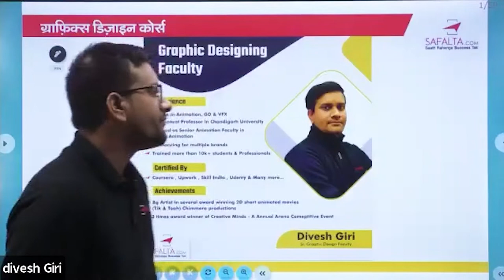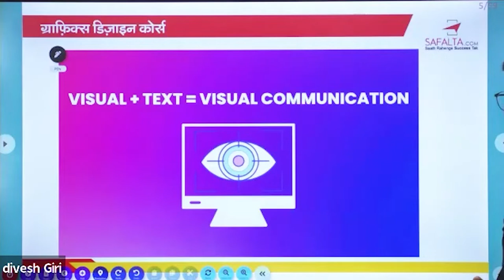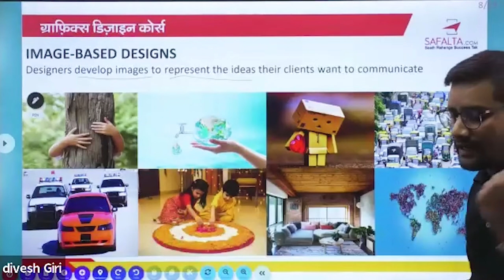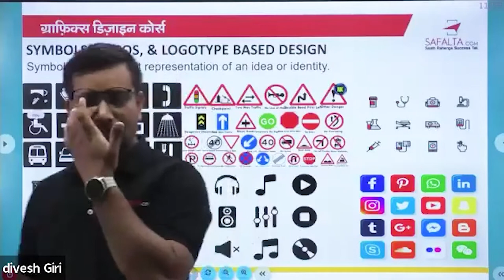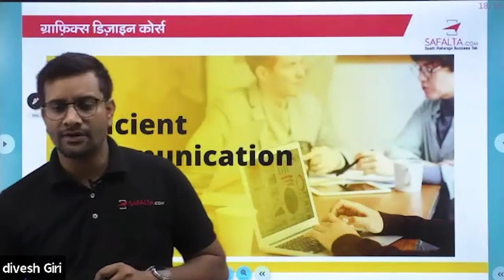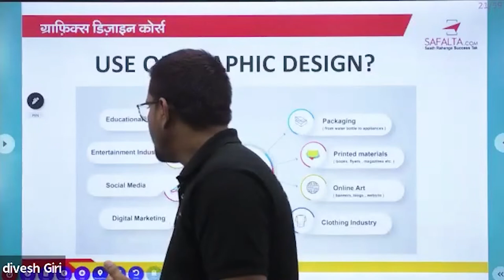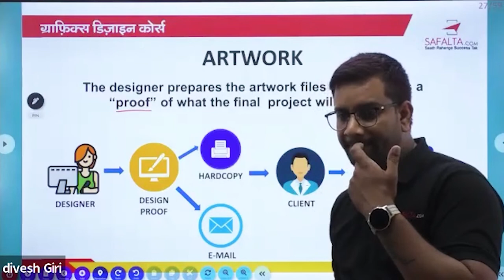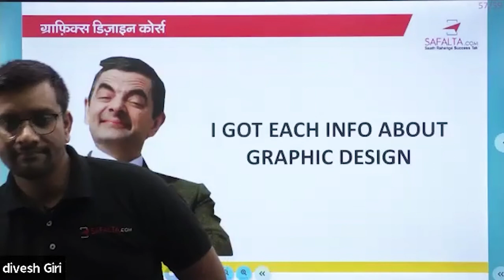Graphic Design webinar with Students of Vidyavati Mukand Lal Girls College | Divesh Giri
When you think of graphic design, what crosses your mind? It could be a logo, a digital marketing graphic, illustration, a magazine cover or something else entirely. And you know what? You would be right!

Graphic design comes in many different shapes and sizes. What they all have in common is that they’re designed to communicate visually, and are typically done on a computer or tablet.

We’ve put together this comprehensive guide to help you learn more about graphic design and how it’s morphed into what it is today.